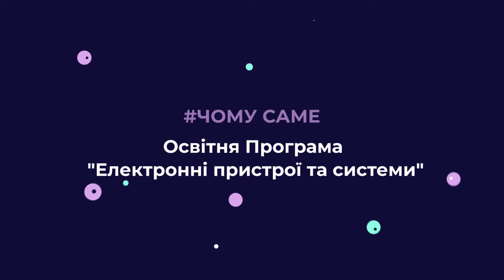ЧомуСаме ОП 171 "Електронні пристрої та системи"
Наші  канали:
Ми в соціальних мережах:
Наші проекти:
I-NURE